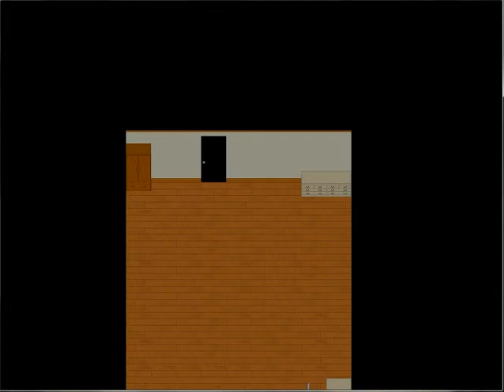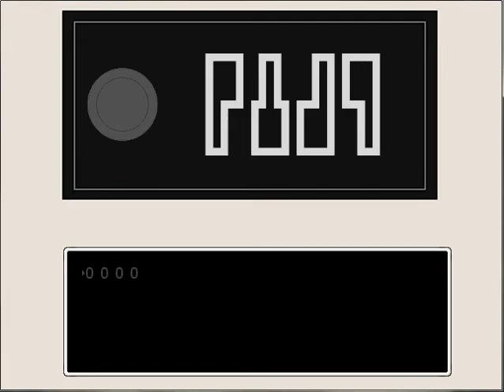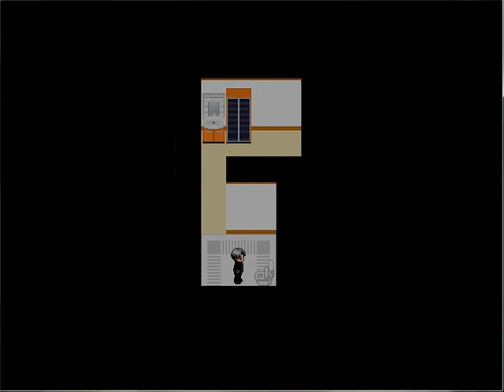Ao Oni w/ Ban Ep. 3 - DIZZY BOY IS DIZZAAAY! + TROLL DOOR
We are still in this massive Japenese mansion with giant blue dildos chasing us :/